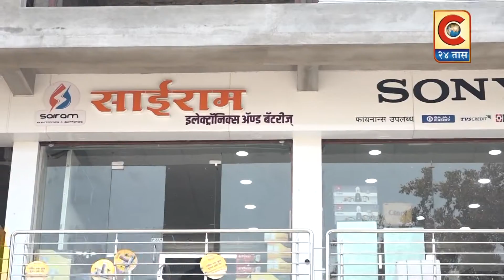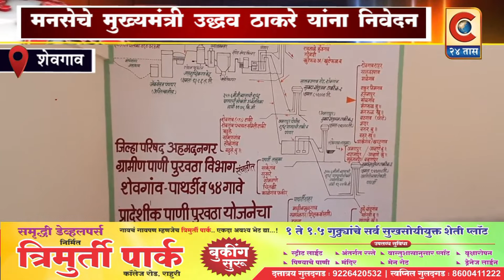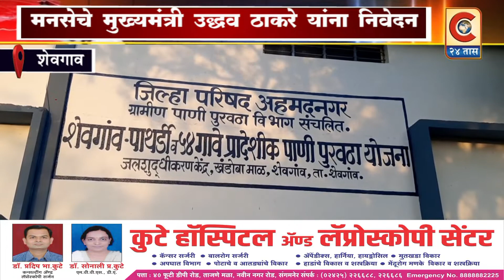शेवगाव - शेवगाव शहरात १० ते १५ दिवसांनी होणारा पिण्याच्या पाण्याचा पुरवठा